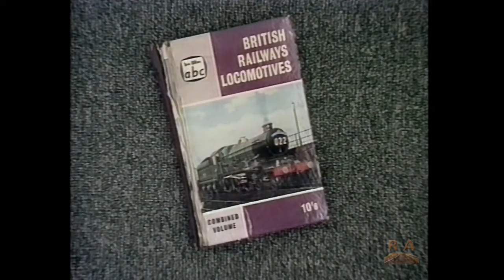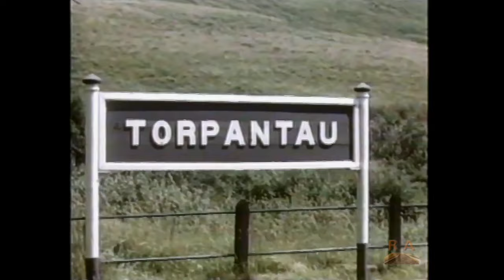STEAM - The Great Western Railway (GWR) UK Archive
The steam locomotives of Britain's 'Great Western Railway' have always been held in the very highest regard by railway enthusiasts – their copper-capped chimneys and brass safety valves were a unique ‘trade mark’.

Here we see them in action with rare archival footage from the 1950’s and 1960’s as well as contemporary action on British Rail main lines and preserved lines.

Locomotives range from small tank engines to glamorously ‘named’ express locomotives such as ‘Hinton Manor’, ‘Defiant’ and ‘King George V’, in locations spread throughout the territories of the Great Western Railway.

Other locomotives featured include …

- 7 ‘Owen Glyndwr’ 2-6-2T
- 3440 ‘City of Truro’ 4-4-0
- 6998 ‘Burton Agnes Hall’ 4-6-0
- 5029 ‘Nunney Castle’ 4-6-0
- 6024 ‘King Edward I’ 4-6-0
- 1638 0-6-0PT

Original VHS release 1991